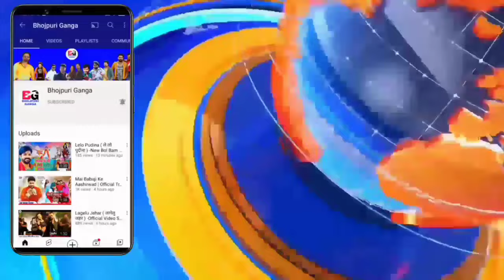पवन का नया म्यूजिक डायरेक्टर -Music Director | New Updates | Pawan Singh | Priyanshu Singh